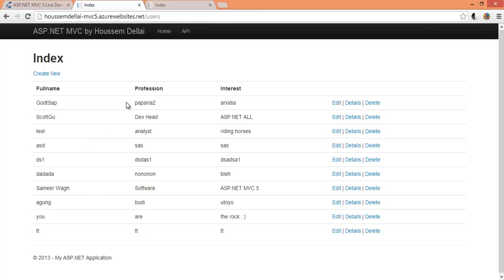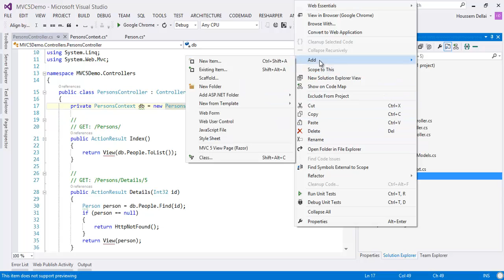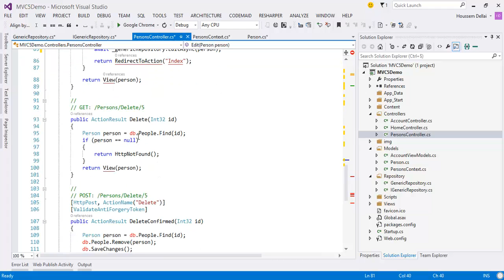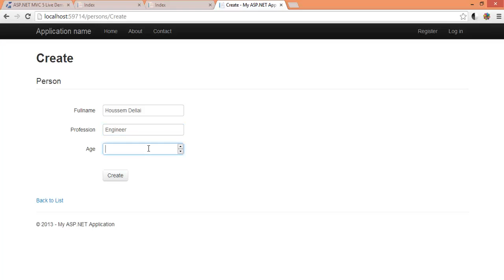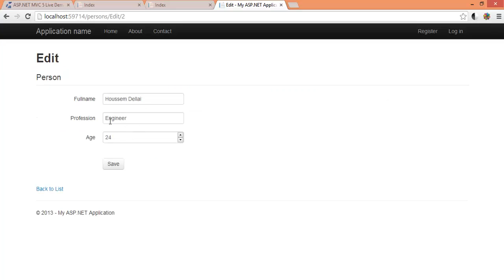MVC Repository Pattern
Repository pattern is a very useful and powerful pattern when manipulating data. It enhance the maintainability and testability, as the data is accessed and edited from a unique access point which is the Repository. In this application, I used it inside an MVC5 app. So, whenever you want to make changes to the way you manipulate the data, you just change code in the repository, and you do that once.